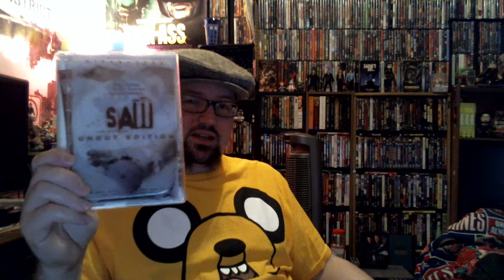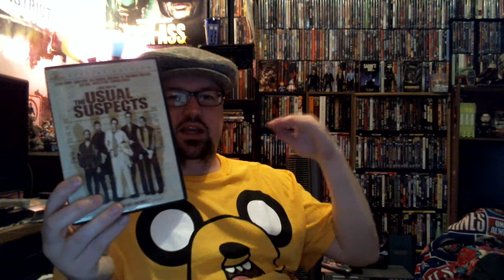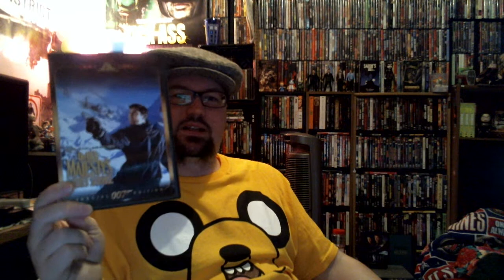FALAGAR week 3 contest entry.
My video for Falagar's final week of his weekly contests.